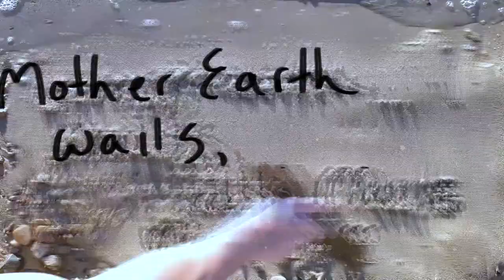Songs 4 Nature - Foolish Man's Mistake (Lyric Video)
Songs 4 Nature - Foolish Man's Mistake

A group song written at the 2019 Songs 4 Nature Camp held at Arlington Beach on the shores of Last Mountain Lake.

Video by Dalton Lam

Songwriters
Dave Grandel
William John Stewart
Dave Cyca
Lyn Besse McGinnis
Greg Torwalt
Desirée Hobbins
Scott Fulton
Ryan Hicks
Glenn Sutter
Megan Nash

Musicians
Desirée Hobbins - lead vocals
Lyn Besse McGinnis, Greg Torwalt, Dave Grandel - backing vocals
Darnell Stewart - guitar
Tanner Wilhelm Hale - drums
Dana Rempel - synth bass
Glenn Sutter - piano

Studio Credits
Produced by Megan Nash
Mixed, engineered and mastered by Orion Paradis, Soul Sound Studio, Regina, Saskatchewan.